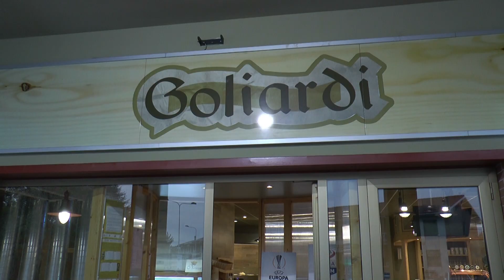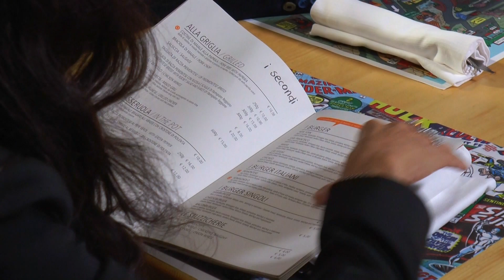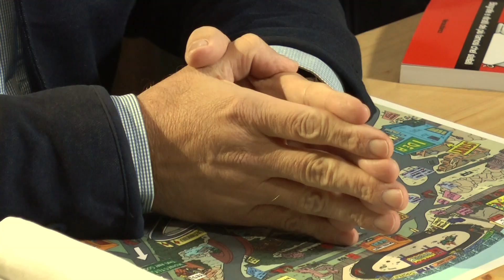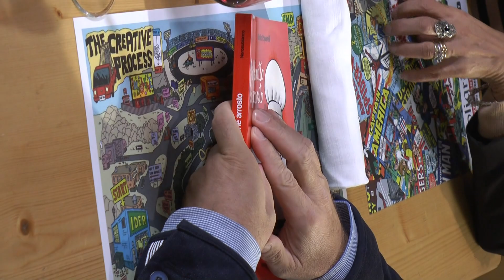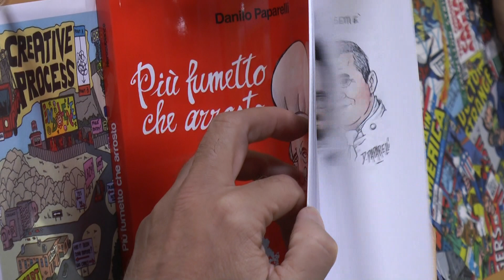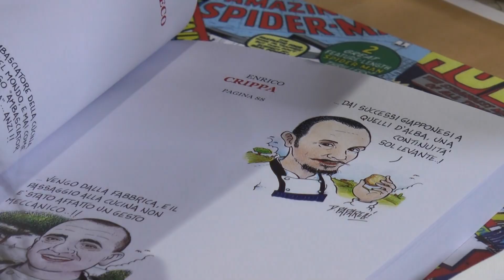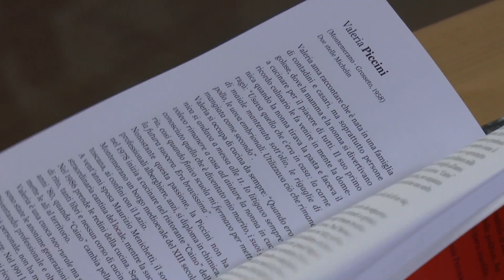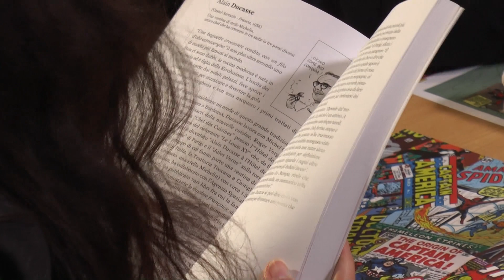Interviste semiserie ai Goliardi - Danilo Paparelli #08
Interviste semiserie ai Goliardi, nuova trasmissione di Telegranda dedicata alle interviste dei VIP della provincia di Cuneo. Oggi Daniela Bianco intervista Danilo Paparelli.